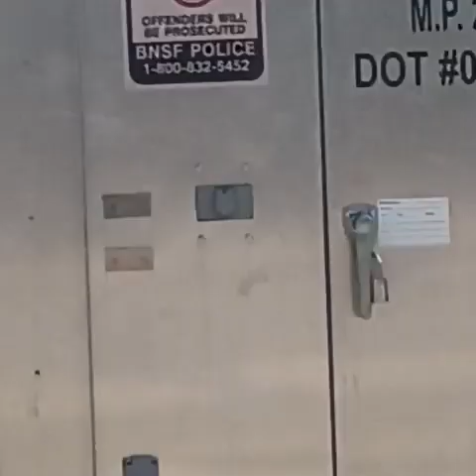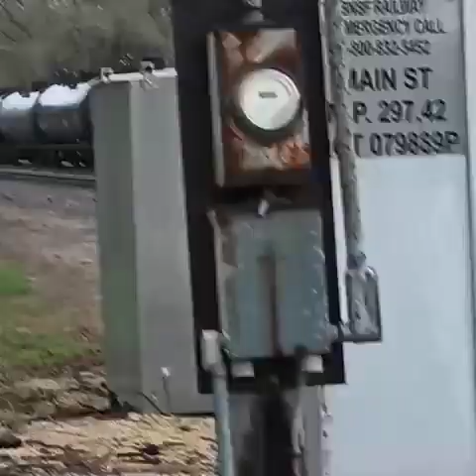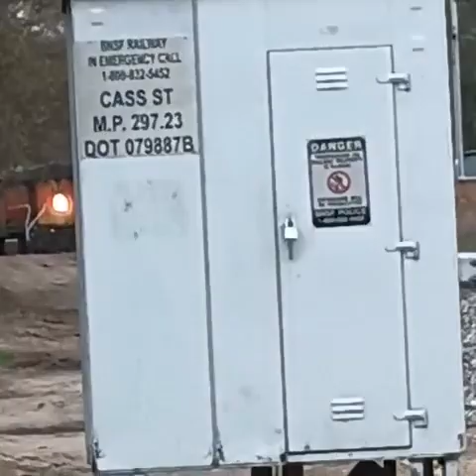railfanning Day 172/173/174/175 (almost 50 minutes of trains